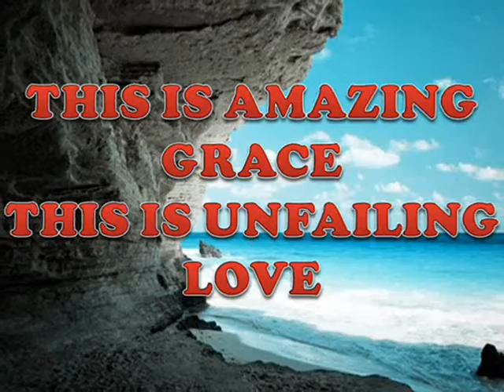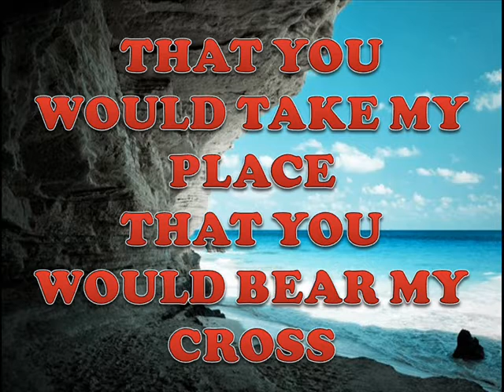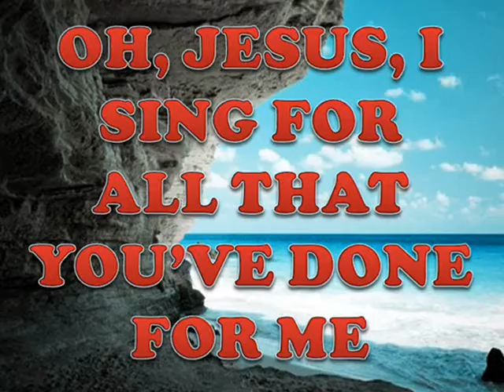THIS IS AMAZING GRACE WITH LYRICS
"THIS IS AMAZING GRA" Praise Worship Video
Lyrics:
[Verse 1:]

[Chorus:]
 You lay down Your life

[Verse 2:]
 Who brings our chaos back into order
 Who makes the orphan a son and daughter

[Chorus]

[Bridge:]
 Oh

[Chorus]